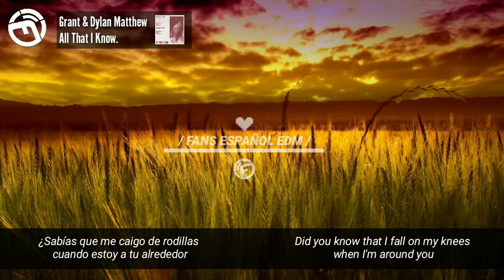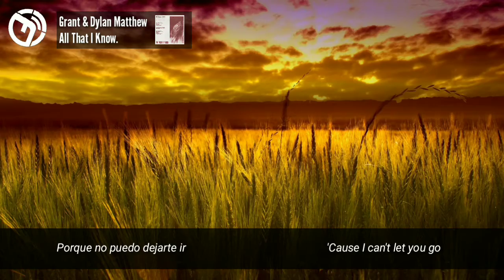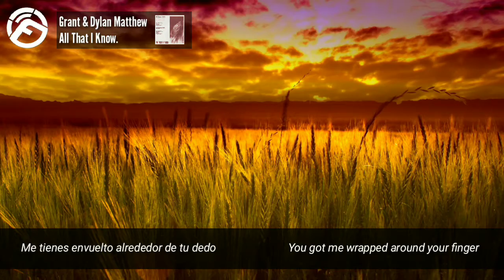[Lyrics] Grant & Dylan Matthew - All That I Know [Letra en español]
All That I Know - Single by Grant

TE GUSTA EL TRABAJO QUE HACEMOS
Y LA TRADUCCIÓNES
Y LA MANERA EN
LO QUE LO HACEMOS LOS VIDEOS
Y DEJA TU LIKE Y CONMENTARIO,
PARA QUE SIGAMOS,
CON LA TRADUCCIÓNES
SOMOS,\FANS ESPAÑOL EDM\ ♥️💪🎧
VICTOR FANS Y ENRIQUE FANS ESPAÑOL 🎧🎶♥️🖤
PÁGINA OFICIAL 👇👇👇👇♥️
Fans Español EDM - Facebook